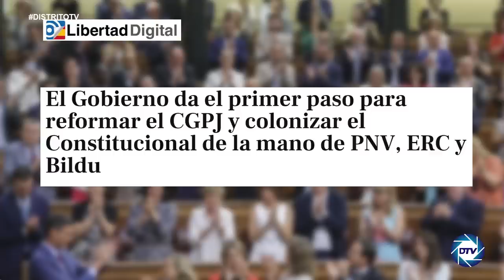💥ESCALOFRIANTE💥 CARLOS CUESTA desvela las claves de porque SÁNCHEZ tiene prisas en asaltar el TC